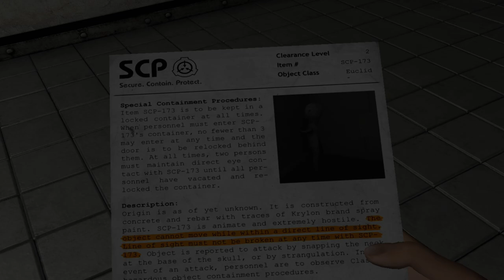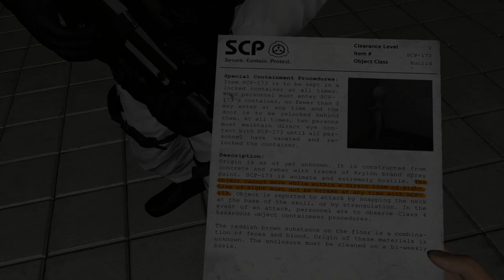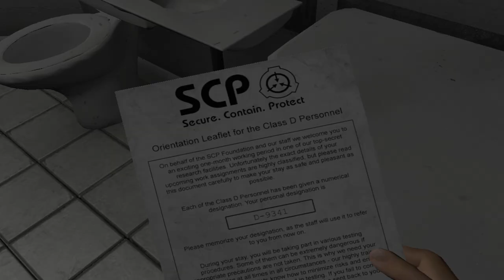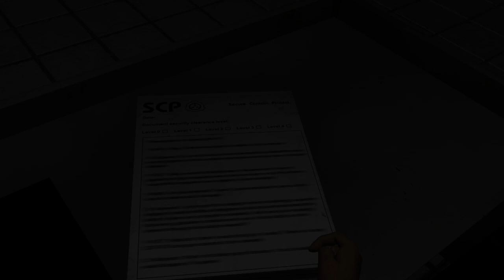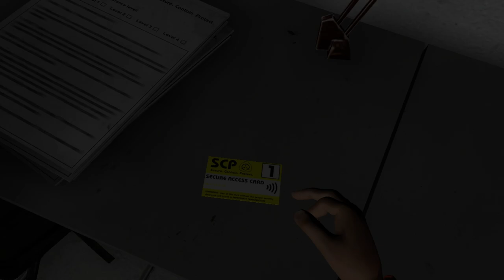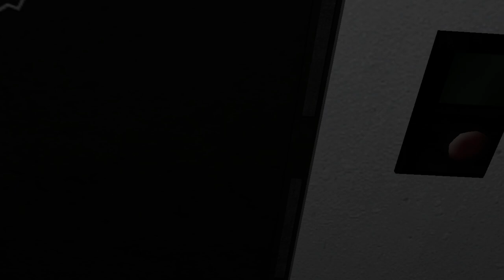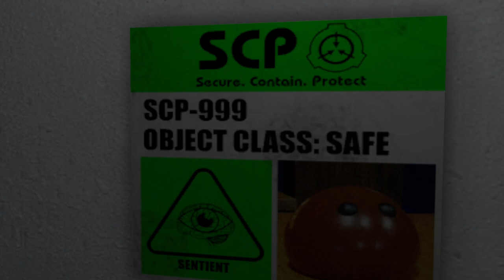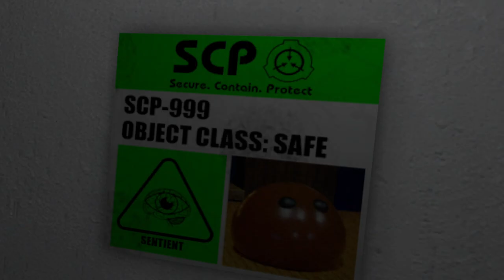SCP: Labrat in VR is kinda funny but scary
Like plz

Also join my Roblox group because that would be epic gamer move